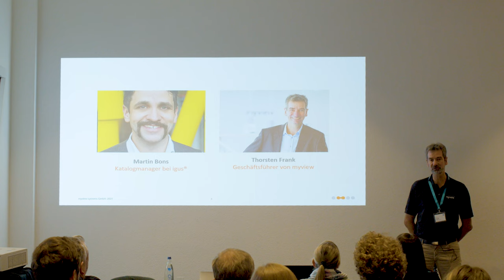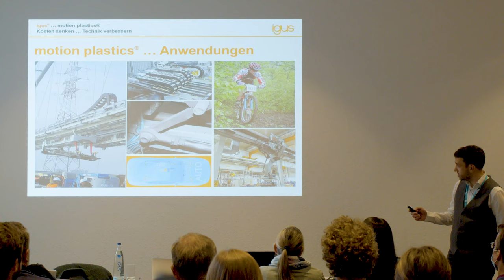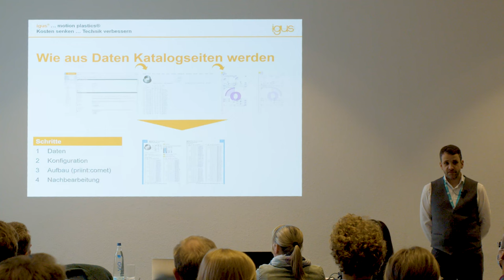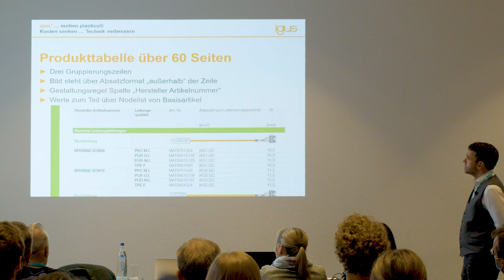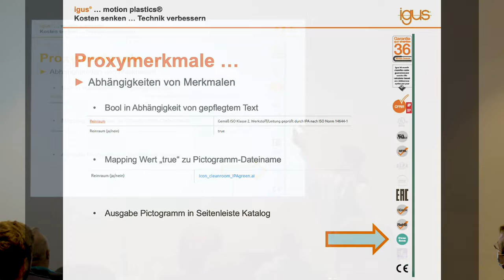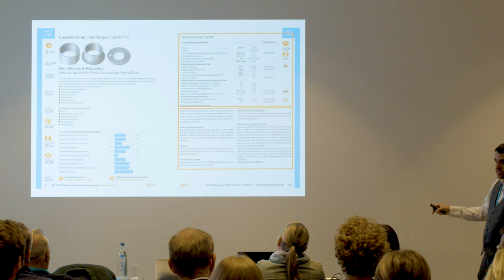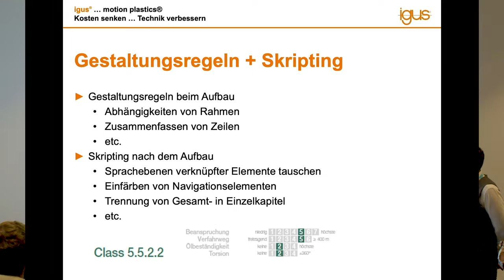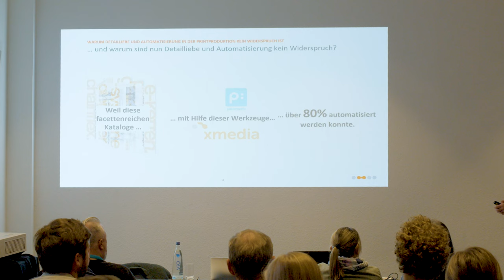10. priint:day | Warum Detailliebe und Automatisierung in der Printproduktion kein Widerspruch ist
Martin Bons und Thorsten Frank zeigen in diesem praxisnahen Vortrag ausgehend von der übergeordneten Digitalisierungsstrategie von igus die Herausforderungen, Lösungsansätze und das Projektvorgehen bei der Datenorganisation und Automatisierung der Printverfahrenskette. Dabei gewährt uns Martin Bons direkte Einblicke in seine tägliche Arbeit als Katalogmanager. Erfahren Sie hier, warum Detailliebe und Automatisierung kein Widerspruch ist.